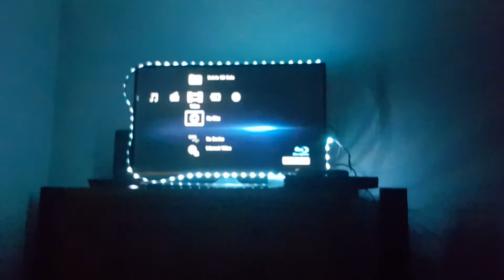Welcome to my new channel